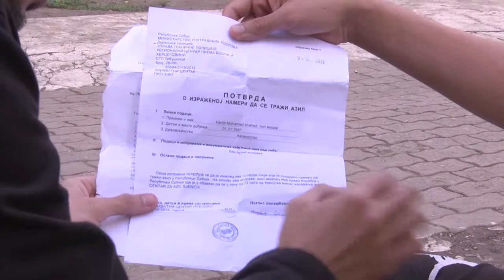Sreća preko sedam gora i sedam mora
Kroz Srbiju je u proteklih nekoliko mjeseci prošlo gotovo 200.000 izbjeglica. Mnogi od njih su mladi, obrazovani ljudi koji samo žele pobjeći od rata. Naše kolege iz Beogradske redakcije snimili su priču o njima.